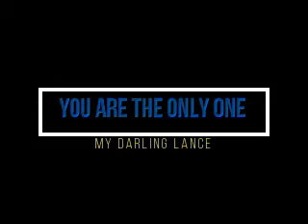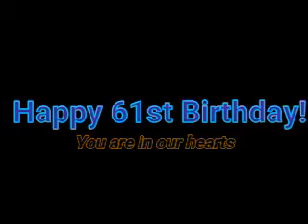You by Carpenters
This song was supposedly sang during our wedding in 2004 in the Philippines but it never happened.
Lance,  you are the one that makes me happy... I love you.